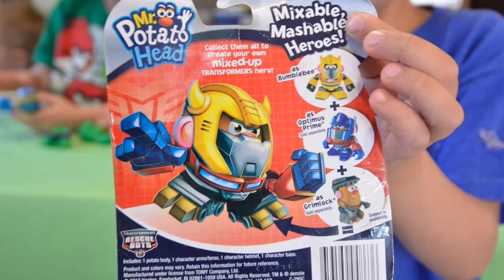Mr. Potato Head Mixable Mashable Heroes-Spiderman-Optimus-Bumblebee-Hulk by Maxtoys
Opening the mixable mashable heroes of Mr. Potato Head. We have open them and create our own mixed-up. Max and his friends open Hulk, Spiderman, Optimus Primes, Bumblebee, Starscream, Doc OcK and Wolverine, describing their favorite characters and putting them together, they play and had the best time with this Hasbro Marvel and Rescue Bots editions.